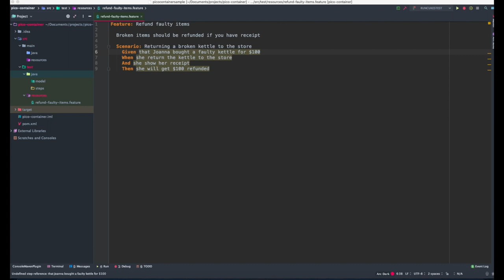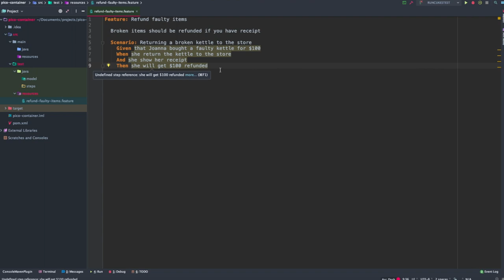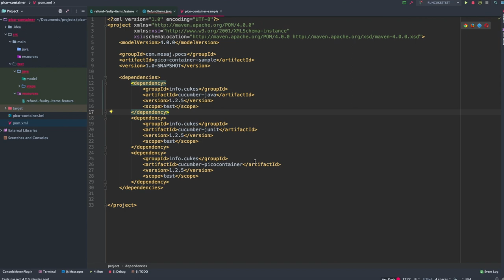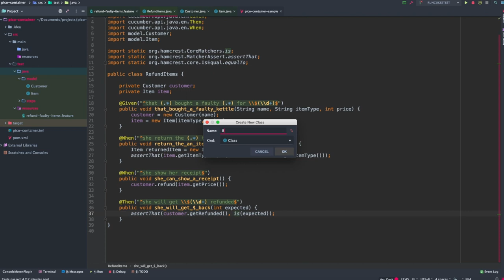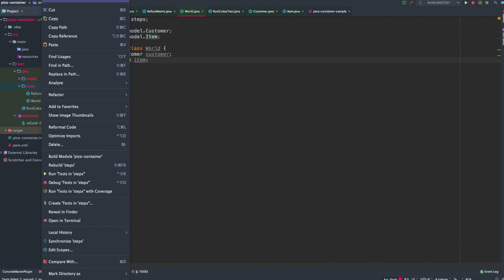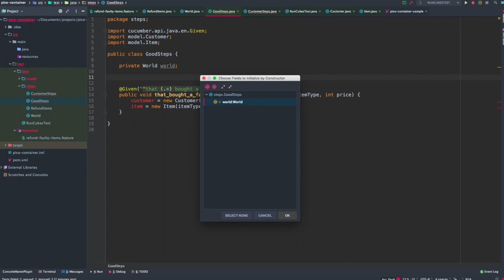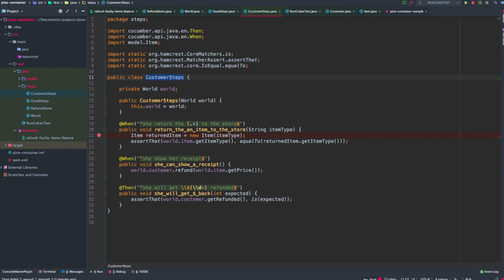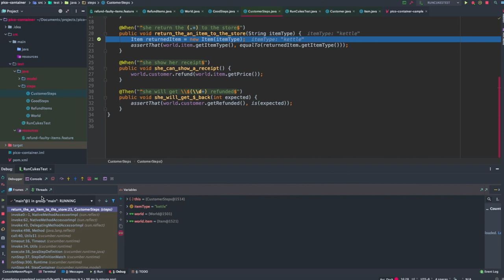Compartiendo estado entre Step definitions | Cucumber | PicoContainer | Inyección de dependencias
En este video vamos a ver como compartir el estado de un objeto entre diferentes clases step definitions usando para ello la inyección de dependencias por constructor a través de pico container.